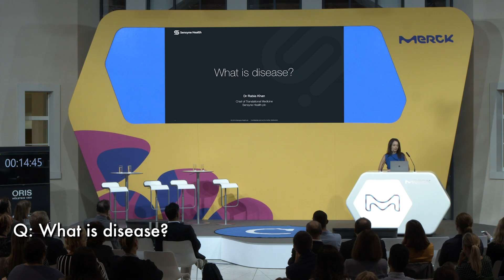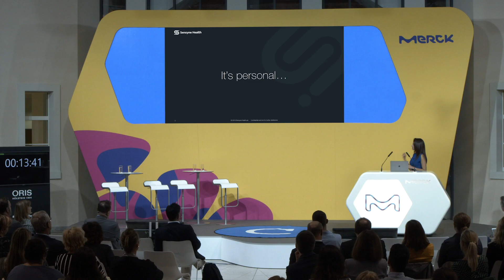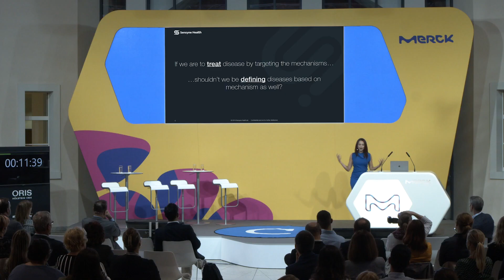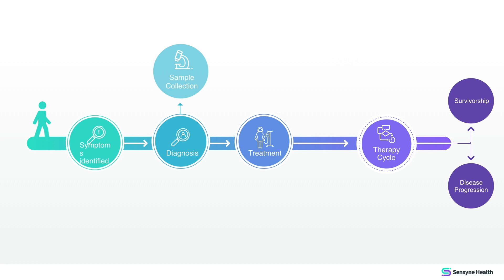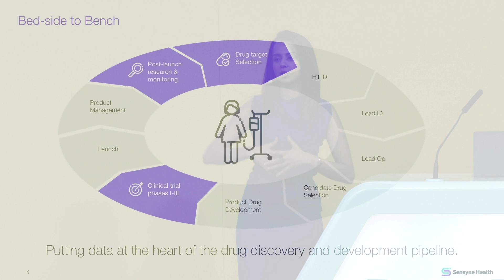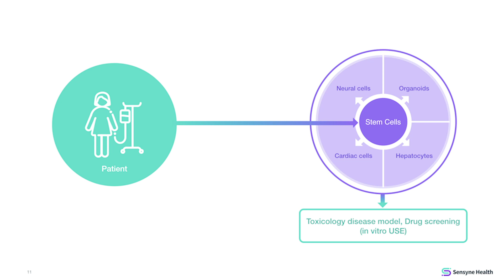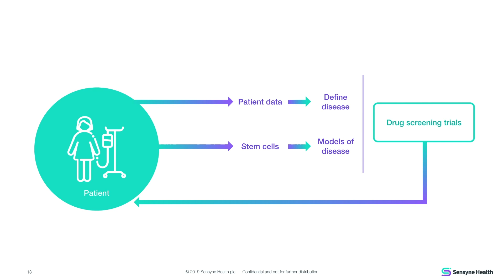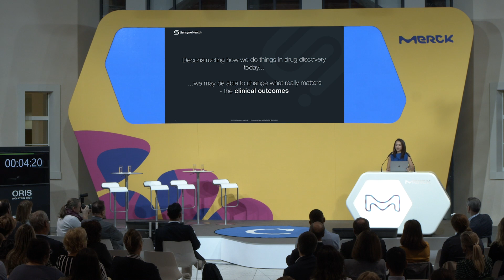What is disease? Dr. Rabia Khan, Sensyne Health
Leonardo at 500: Future of Healthcare
Merck KGaA, Darmstadt, Germany
22nd October 2019

Dr. Rabia Khan, Chief of Translational Medicine, Sensyne Health
What is disease?